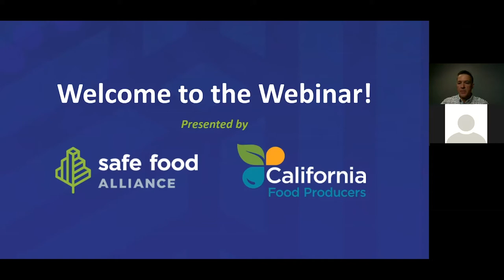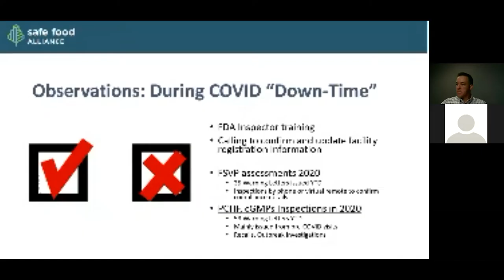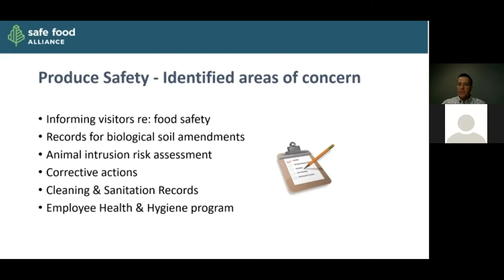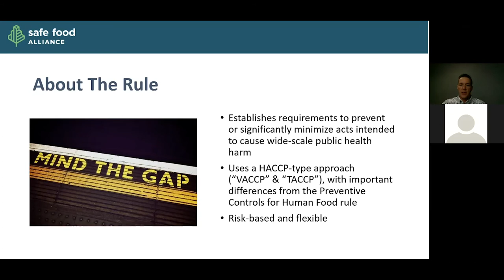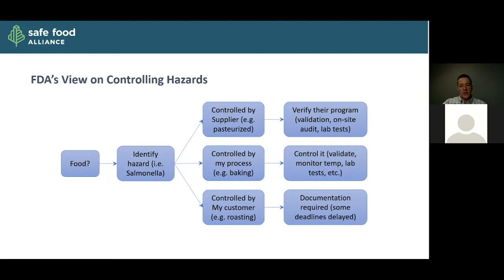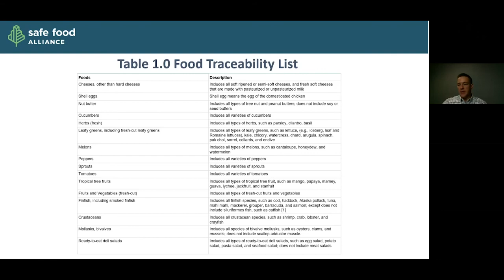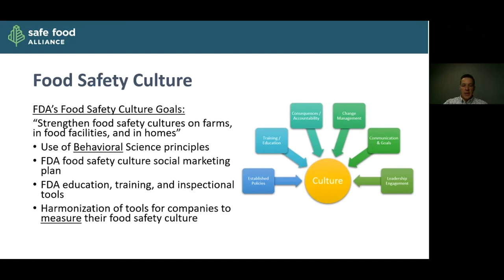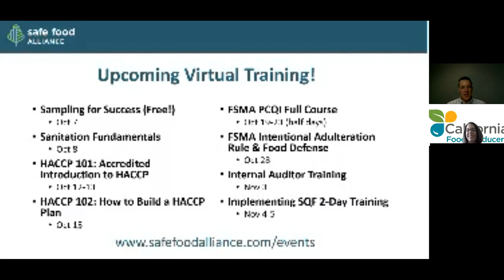Food Safety Regulatory Update Webinar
Presented by the California League of Food Producers and Safe Food Alliance.